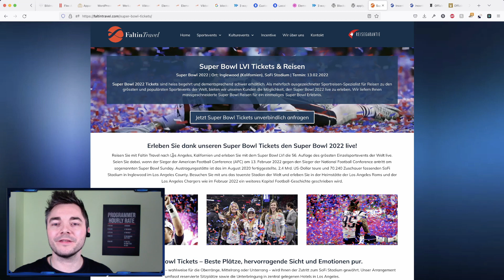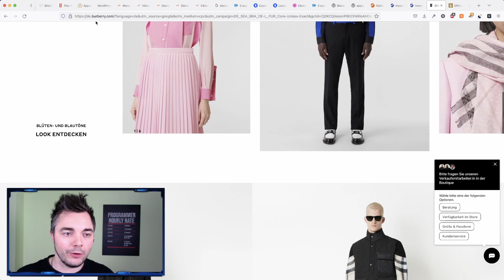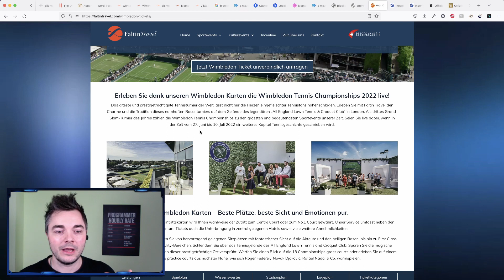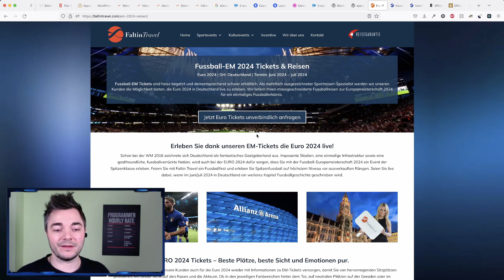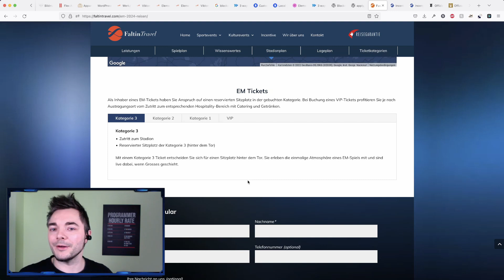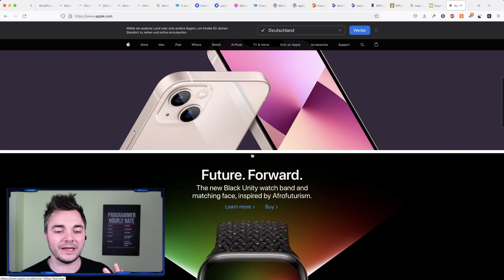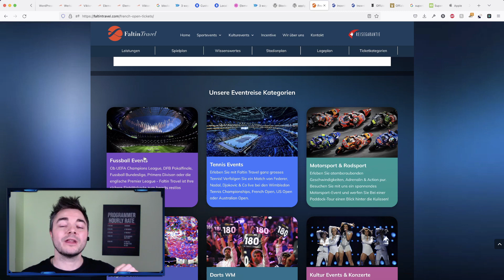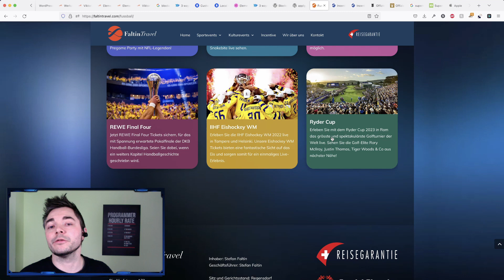Website-Review #13: MEHR EMOTIONEN auf der Webseite! - USP, Google Ads, Preise, Influencer Marketing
Du hast eine Website mit einem einzigartigen Produkt und möchtest mehr Kunden erreichen?

In dem heutigen Video zeigen wir dir, wie du mehr Emotionen auf deiner Webseite vermittelst, wie du deinen Alleinstellungsmerkmal (USP) besser zur Geltung bringst, wie du deine Preise auf der Website sowie bei Google Ads kommunizieren solltest und viele weitere Hilfreiche Tipps, mit denen du deine Conversion steigern wirst!

Falls du aber deine Website von einem Server zu einem anderen umziehen möchtest, dann findest du hier das Video dazu:

0:00 - Versteht euren USP / Alleinstellungsmerkmal
1:46 - Wie Websites Emotionen & Exklusivität ausstrahlen (Rolex, Burberry etc.)
6:45 - Preise auf der Website & in Google Ads richtig präsentieren
10:27 - Influencer Marketing
11:40 - Zeige mehr Emotionen